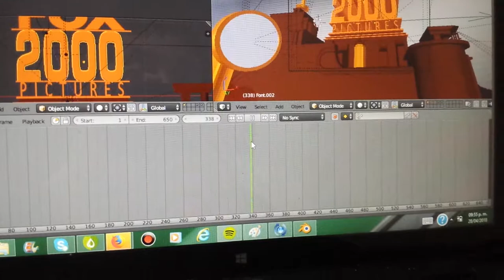Fox 2000 Pictures Dream Logo (2005)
Credit to IcePony64 for the Model

Happy Birthday to Source FilmMaker!
20th Century Fox to the Disney/21st Century Fox